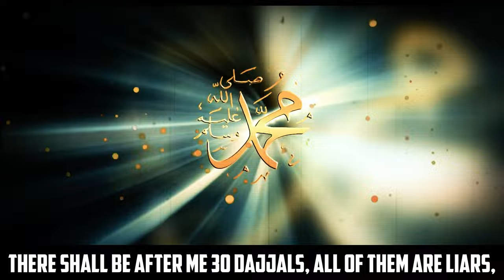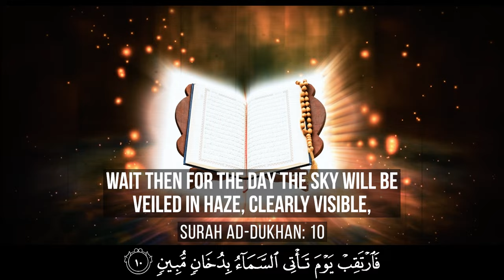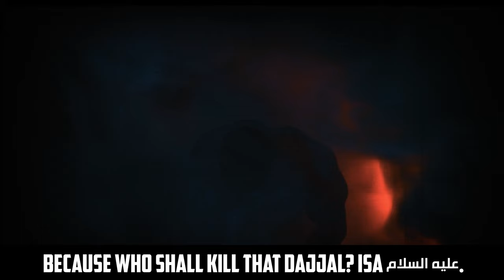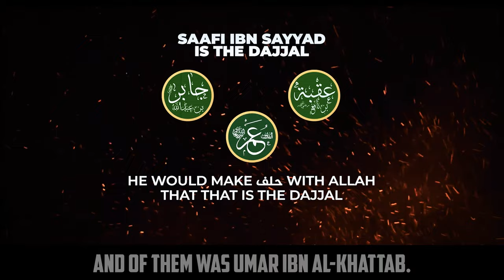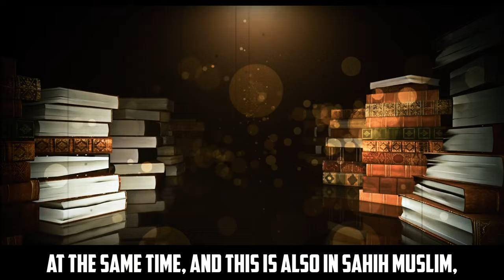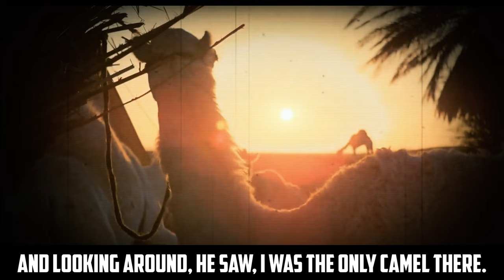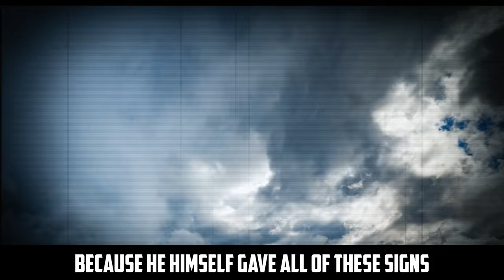STRANGEST SEERAH STORY EVER! - STORY OF SAF IBN SAYYAD